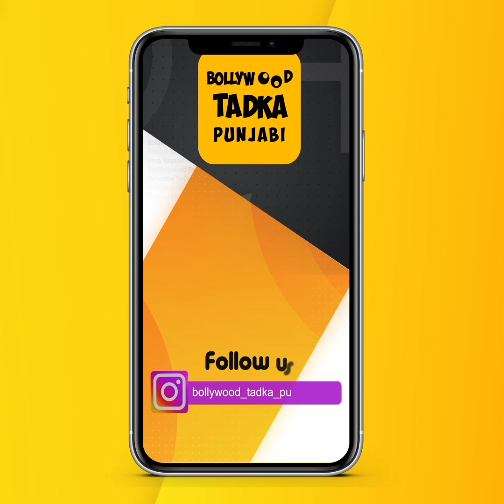ਖੇਤੀ ਕਾਨੂੰਨ ਵਾਪਸ ਹੋਣ ਦੀ ਖੁਸ਼ੀ 'ਚ Ranjit Bawa, Tarsem Jassar ਤੇ Rajvir Jawanda ਨੇ ਦੇਖੋ ਇਹ ਕੀ ਕੀਤਾ !